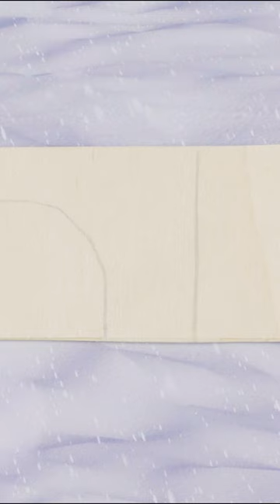DIY Mini House Shaped Flower Pot For Barbie 😍🌷🌻 | MINIATURE IDEAS FOR DOLLHOUSE